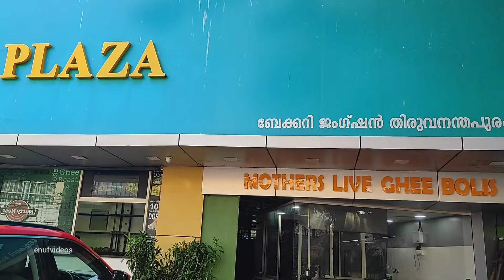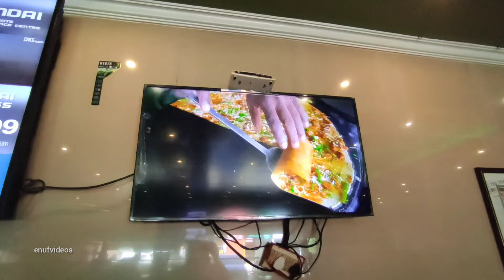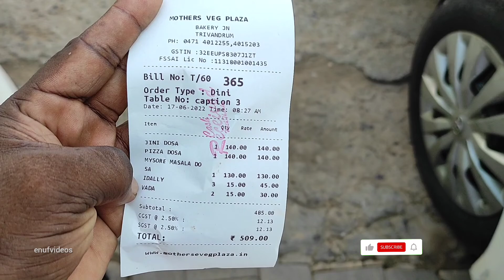Super delicious breakfast at MOTHERS VEG PLAZA jini dosa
today i am going to show you Thiruvananthapuram mother's veg plaza hotel .I had super delicious breakfast there
gini dosai
pizza dosai
mysuru special dosai
idli
vadai
variety of dosai available

I am sure you can enjoy your breakfast here